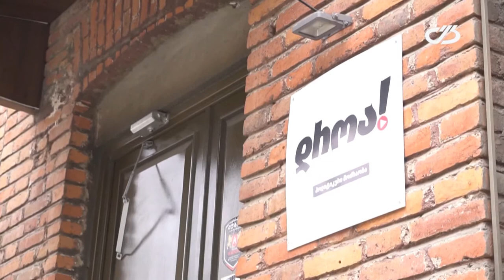ახალი ამბები 11 თებერვალი